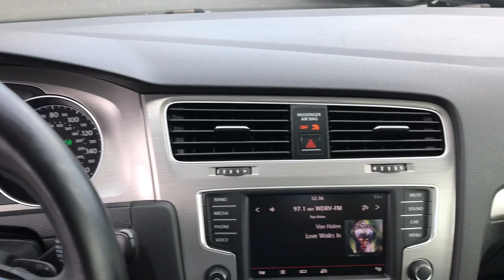2016 Volkswagen Golf Niles, Schaumburg, Chicago, Highland Park, Arlington Heights, IL F41273B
Pure White Used 2016 Volkswagen Golf available in Niles, Illinois at Bredemann Ford. Servicing the Schaumburg, Chicago, Highland Park, Arlington Heights, IL area.
2016 Volkswagen Golf TSI S FWD - Stock#: F41273B - VIN#: 3VW217AU4GM064465

Bredemann Ford
2038 Waukegan Rd

LOW LOW MILES!! SUPER CLEAN!! We offer 35+ free Service Loaners reserved strictly for our valued clients that have purchased vehicles from us, extended service hours for your convenience, thorough interior and exterior complimentary car wash with every service visit and Bredemann family members that are committed to your total satisfaction.